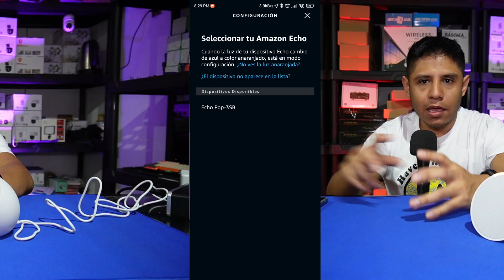ECHO POP Alexa de Amazon, configuración paso a paso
0:00 Contexto
0:48 Primeros pasos
1:21 Modo configuración
2:24 Vinculación